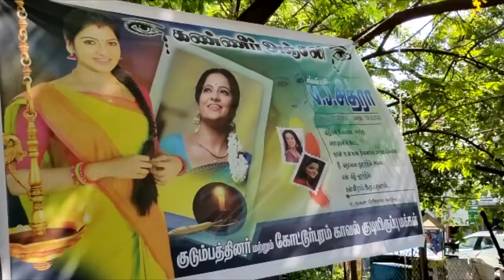Chithra என்கிட்ட பேசுன கடைசி Phone Call | Chithra Amma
VJ Chithra, popular Tamil television actress and host, was found dead in a Chennai hotel room on Wednesday, Best known for her role in Tamil soap opera Pandian Stores, Chithra's death is being investigated by the police.

CREDITS
Camera- Ramesh Kannan Edit - Ajith